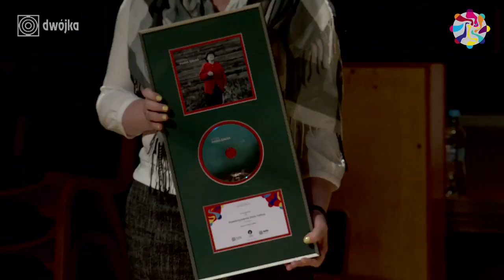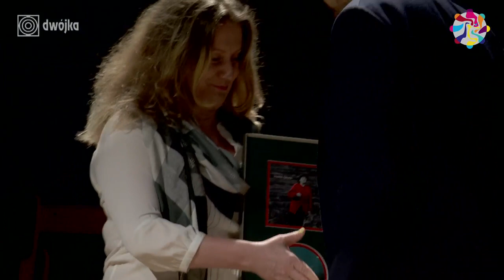Raphael Rogiński & Genowefa Lenarcik (Żywizna) - Nowa Tradycja 2017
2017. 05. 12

Jury Folkowego Fonogramu Roku 2016 w składzie:

Anna Szewczuk-Czech, Lopa Kothari, Jacek Hawryluk, Simon Broughton i Tomasz Janas

przyznało:

Pierwszą nagrodę w wysokości 5000 zł i tytuł Folkowego Fonogramu Roku 2016 Raphaelowi Rogińskiemu i Genowefie Lenarcik (Żywizna) za płytę "Żywizna plays Zaświeć Niesiącku and other Kurpian songs".

Drugą nagrodę zespołom Trebunie-Tutki i Quintet Urmuli za album "Duch gór".

Trzecią nagrodę ex aequo Marii Pomianowskiej z zespołem za album "The Voice of Suka" oraz Warszawskiej Orkiestrze Sentymentalnej za płytę "Umówmy się na dziś".

Raphael Rogiński & Genowefa Lenarcik (Żywizna)

"Żywizna plays Zaświeć Niesiącku and other Kurpian songs"

Po muzyce Bacha i Coltrane’a znakomity gitarzysta i improwizator Raphael Rogiński – we współpracy z Genowefą Lenarcik – gra muzykę kurpiowską. Jak mówi Raphael Rogiński, jedyni muzycy, do których mógłby porównać panią Genowefę, to bluesmani z Sahary. Razem tworzą duet tyleż niekonwencjonalny, co naturalny. Wszak "żywizna" to po kurpiowsku "natura".
(materiały wydawcy płyty)

Raphael Rogiński, nominowany do Paszportu "Polityki" w roku 2015, to jeden z najbardziej utalentowanych i wszechstronnych artystów polskiej sceny. Producent muzyczny Miron Zajfert napisał o nim: Jest duchem niespokojnym, nieustannie poszukującym i odkrywającym kolejne muzyczne światy. Od muzyki żydowskiej do afrykańskiej, od coltrane’owskiego jazzu po jemenickie pieśni weselne.

Rogiński – gitarzysta, kompozytor, improwizator, animator kultury i badacz muzyki tradycyjnej – jest współzałożycielem tria Shofar (z Maciem Morettim i Mikołajem Trzaską), liderem formacji Cukunft i Alte Zachen, zespołu Wovoka i Sky Albatross. Artysta skupia się przede wszystkim na improwizacji wynikającej z jazzu i bluesa oraz na muzyce etnicznej i ludowej.

Jest autorem wyjątkowych przedsięwzięć, w których do współpracy zaprasza muzyków z różnych kultur. Warto tu przywołać projekt Nefesh zrealizowany z udziałem tureckiego pieśniarza i instrumentalisty Tahira Palali i pochodzącej również z Turcji wokalistki Çiğdem Aslan.

Genowefa Lenarcik – kurpiowska śpiewaczka z bezcennym repertuarem i stylem śpiewu wyniesionym z rodzinnego domu. Jej ojciec Stanisław Brzozowy był jednym z najwybitniejszych śpiewaków na Kurpiach. Pochodził z Krobi k. Kadzidła. Prof. Piotr Dahlig napisał: Już w latach pięćdziesiątych XX w. uchodził Brzozowy wśród sąsiadów za „starożytnego” śpiewaka. Wydaje się, że walory dynamiczne, bogate brzmienie głosu i ogólnie śpiew były dla niego ważniejsze niż przekaz słów pieśni. Wypowiedzi Brzozowego odsłaniają świat estetyczny śpiewu kurpiowskie go: wszechstronność inspiracji, w tym widok przyrody, zwierząt, ptaków; współodczuwanie ze środowiskiem naturalnym, np. wrażliwość na echo, wyrazista, naturalna uczuciowość wyrażona w melizmatach, ozdobnikach (kulasiki – wygięcia, zagięcia melodii), płynność głosu (glissanda).

Stanisław Brzozowy szczególnie upodobał sobie śpiew plenerowy, czyli pieśni „leśne”. Dla Genowefy Lenarcik – jego kontynuatorki – i Raphaela Rogińskiego właśnie one stały się kanwą ich opowieści. Miejscem i czasem spotkania. Podróży. Poszukiwań.